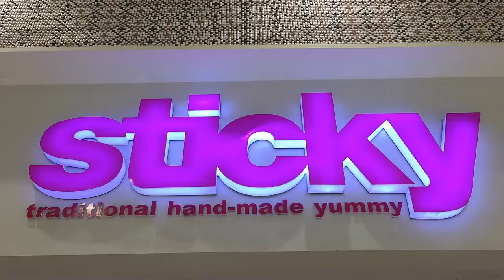STICKY | Blueberry Rock, How to Make BLUEBERRY Handmade Candy, Handmade Candy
In this video, we make the image of “Blueberry” and please noted that all this Sticky Candy is designed and made by hand. Some people called this candy as Sticky, Sticky Candy, Handmade Candy, Rock Candy, or Hard Candy.

My channel shows you videos of making varieties rang of sticky designs or customize handmade candy with name, logo for special occasions such New Year, Chinese New Year, Valentine’s Day, Halloween, Christmas, Women Right Day, Wedding, and more…
Sticky candy is made every day from this Sticky Shop and they make them in different designs such as fruits, letters, names, logos, and pictures of animal, bird, heart design, emoji, and something else that people make their orders.

If you want to make an ordinary order or an order with your own design you can contact them via their website, Facebook page, phone number, or walk in to their shop. If you are in Cambodia and you want to make an order you can find information here in the description or go to their website or Facebook page.

Sticky was born in Australia and you can find this Sticky shop from some countries such as Australia, Singapore, Malaysia, Hong Kong, Indonesia, USA, Saudi Arabia, Mexico, and Cambodia. I would like to say Thank You to Sticky Candy Cambodia that allows me to film this video to share to the world to see how they make this Sticky. Thank you so much for stop by and watch my video. If you like my video please gives me Thumb up, and Comment, Share them with people you like to.